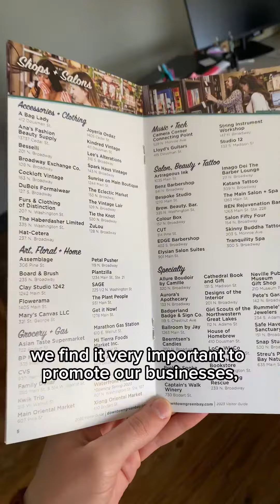Inside DowntownGB with Executive Director, Jeff Mirkes!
When you support us, you are supporting all of the small businesses in the Downtown and Olde Main Street Districts! Give BIG on Feb. 21st & 22nd 💚 Learn more about GiveBIGGB and our cause at downtowngreenbay.com